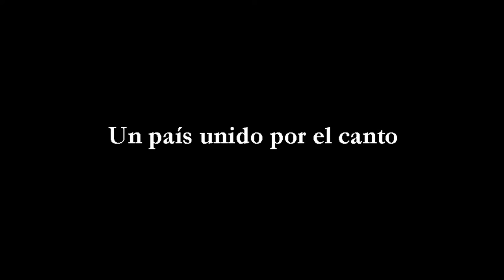Teaser Gladys Moreno La voz del alma